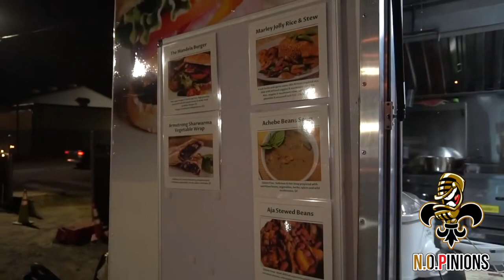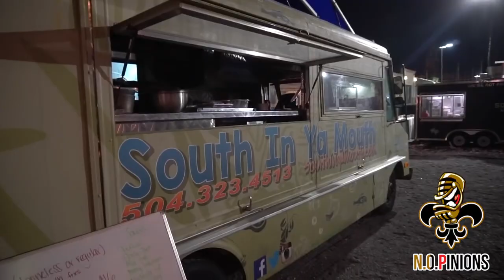N.O.Pinions - New Orleans Rap Cypher - 2019 - Full Cypher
N.O.PINIONS Podcast gives insight from the perspective of African American New Orleanians raised and bred in the city. The show is based upon opinions pertaining to a variety subjects.

Credits

Executive Producers:

Dean - @dean_from_neworleans
Gary @thats_just_gary504
Pooh - @poo_n.o_pinion
Vawnie -

Producers:

Black Hat Filmz - @blackhatfilmz
Black Chris
Nate Robinson

Production:

Director - Director ILL - @ktherealill
Director of Photography - Director ILL
Assistant Camera - Black Chris
Audio Engineer - Black Chris
Lighting - Black Chris
Set Design - Black Chris
Editor - Director ILL/Nate Robinson

Hosts:

Gary
Pooh
Vawnie

Rappers:

Og Blake Owens- @o.g.blakeowens
Kidd Kidd - Rap cypher “acapella verse”
Don Flamingo - @DonFlamingo
Lil one - @GLilOne7
Dinero - @dinerogoon
Y. luck - @street__talk
Pak - @ridagangpak

Contributions:

4 Mrs & a Mic - consultants
Gifted Images - logo
Nola Graphics - apparel
Grafix - apparel
Pooree’s Embroidery - apparel
Ulices - Set design and construction